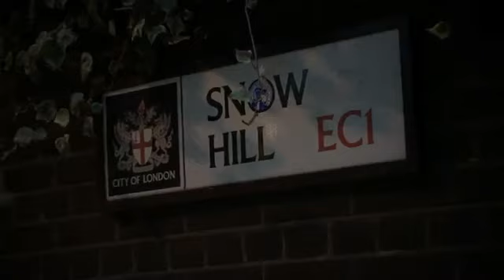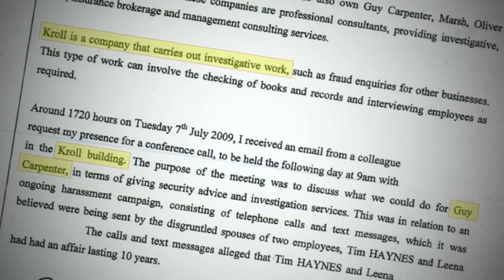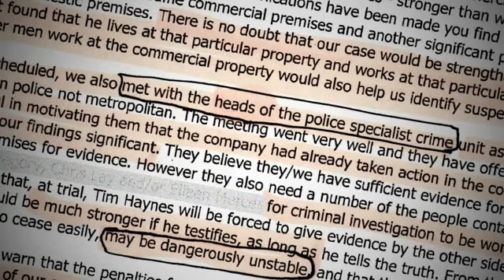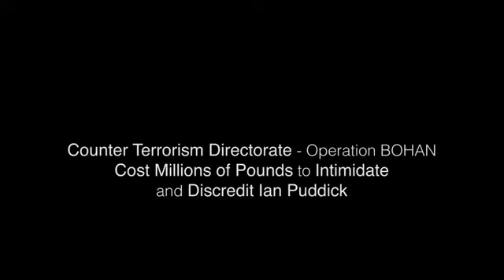THIS WILL SICKEN YOU Ian Puddick, City London Police ,Metropolitan Police ,Magistrate Corruption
Chris Plumley Channel 4 Dispatches investigates City of London Police Corruption, Operation BOHAN & Kroll. Operation Bohan was a £1,000,000 Counter Terrorism Operation to arrest Ian Puddick.
COME ON YOU MASONIC POLICE TROLLS, COMMENT YOU SICK BASTARDS